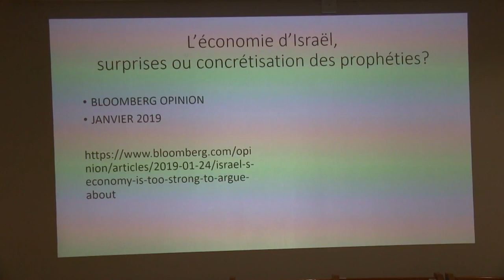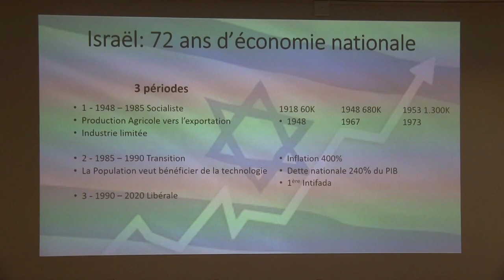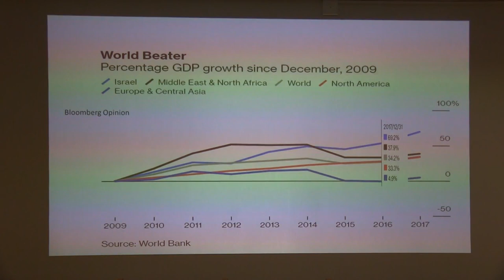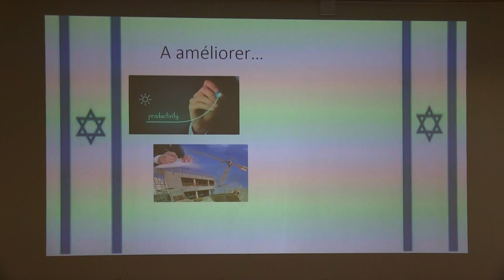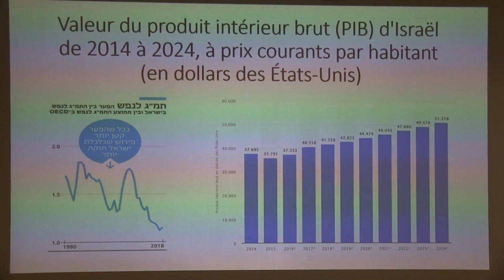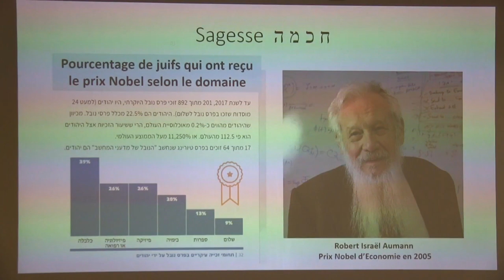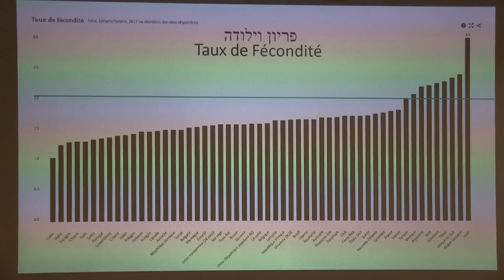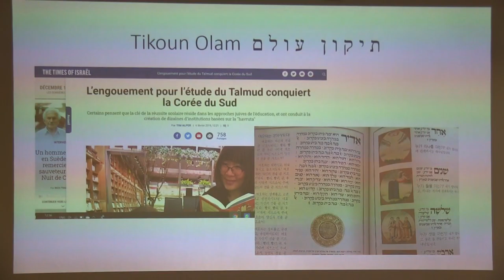Croissance Économique d'Israël (14 décembre 2019)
Surprise ou concrétisation des prophéties ?

Conférence présentée par Daniel HEFFES de l'OSM.
Département pour la promotion de l'Alya.